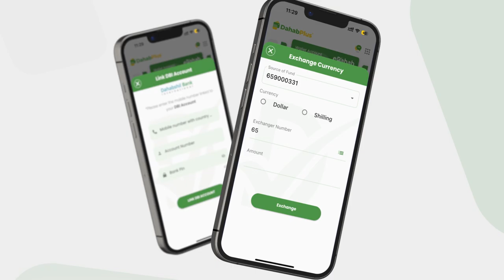Midowga Yurub oo shaaciyay kaalmo dhaqaale oo uu siiyay dowladda Federaalka Soomaaliya.